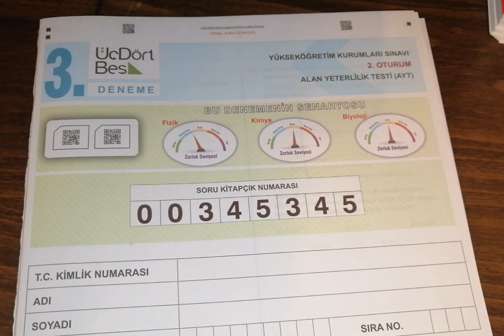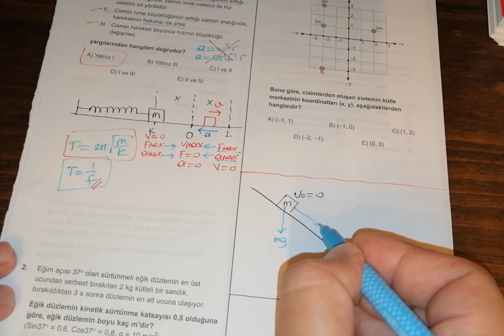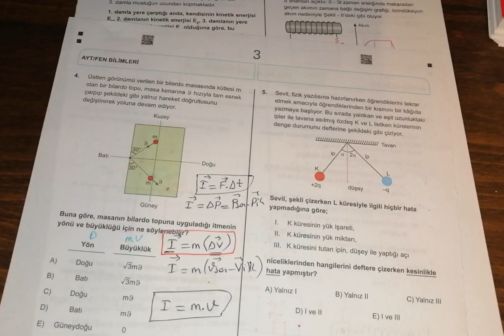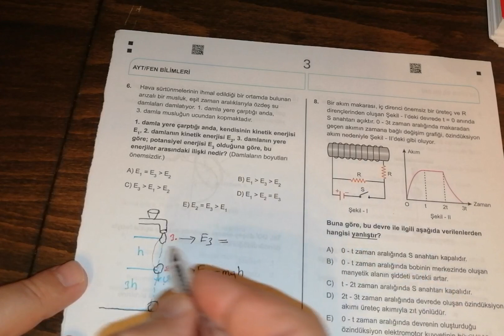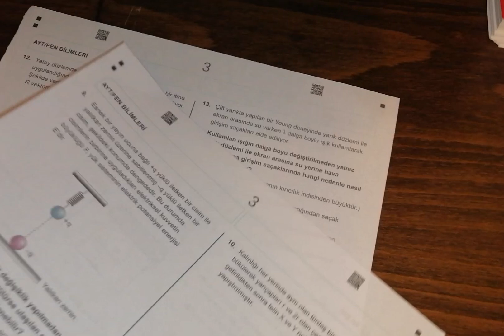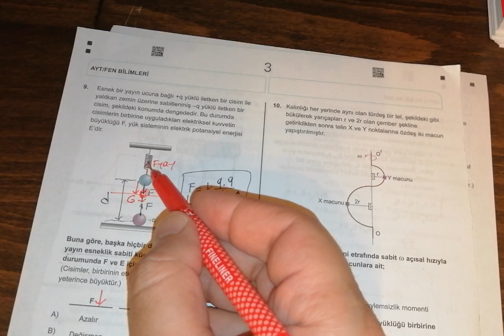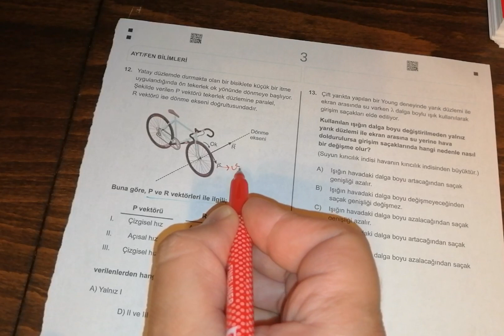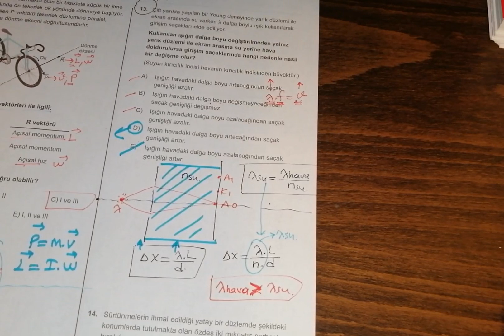ÜÇDÖRTBEŞ YAYINLARI 10 AYT FEN BİLİMLERİ 3.DENEME